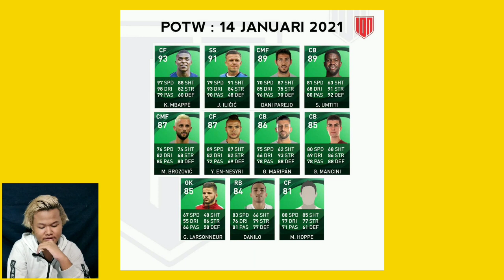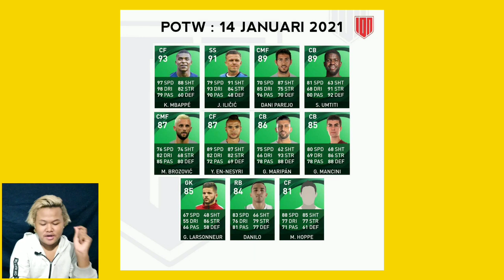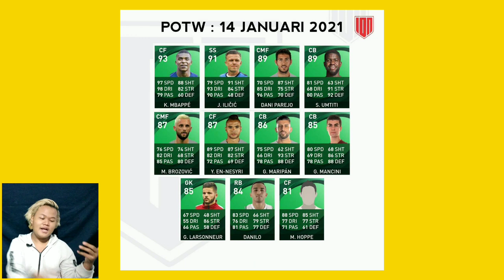PEMBARUAN EVENT KAMIS 14 JANUARI 2021 !!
SAP WASSAP!!

KEEP CHARMING, WORK HARD AND LOVIN